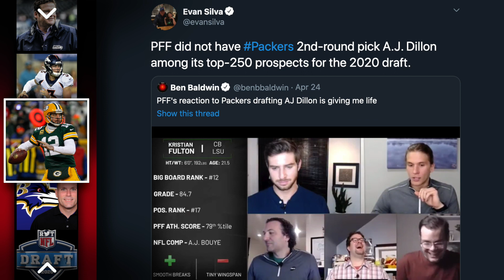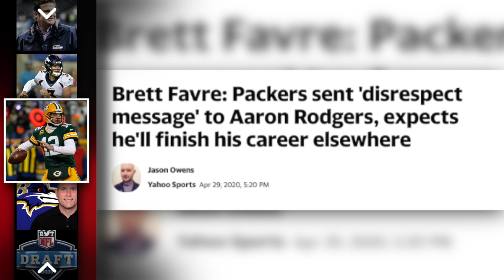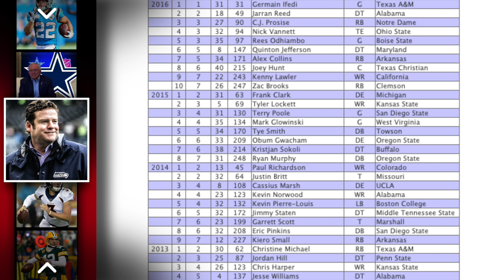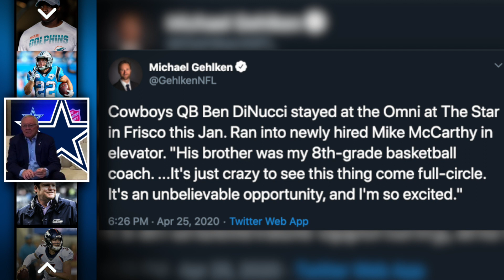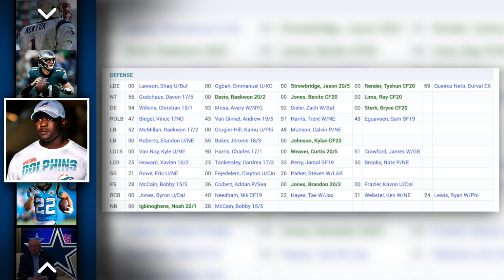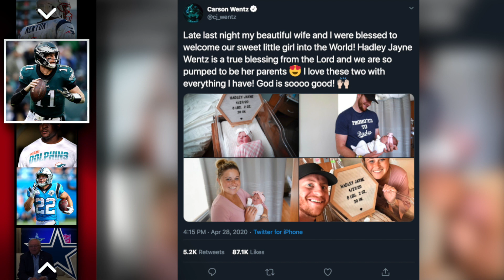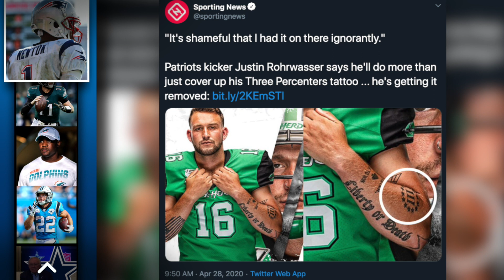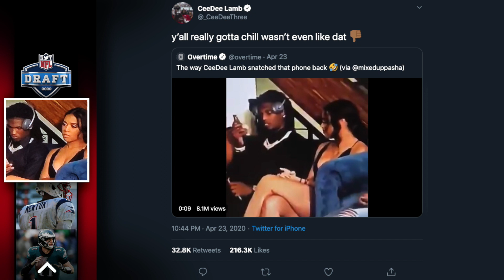10 Winners & Losers from the 2020 NFL Draft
I can't believe the 2020 NFL Draft season is already over...  Here are 10 Winners & Losers from the NFL Draft.

Next week, I will post my 2021 NFL Mock Draft: Wayyy Too Early Edition, and that will wrap up draft talk and I will be shifting my focus towards the 2020 NFL Season. 🤞

SHOUTOUT TO MY PATRONS:
Stephen Warbington
Mike Dizzle
Max Duff

I probably don’t own some of the footage used. This is strictly for entertainment/educational purposes.